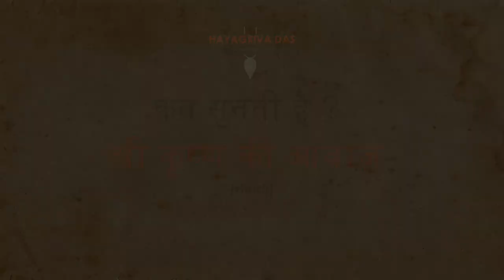भगवान श्री कृष्ण की आवाज़ सुनें l Listen To Lord Shri Krishna l Hayagriva Das l Empowering Lives